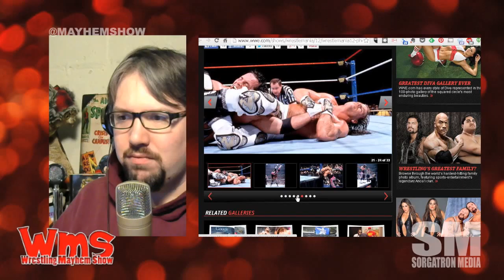30 Days of WrestleMania: WrestleMania 12